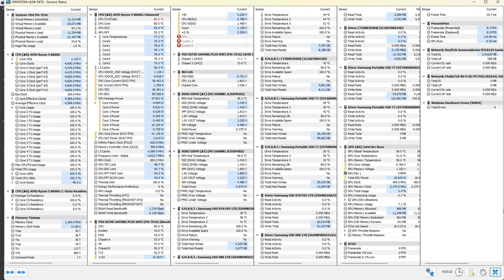Intel Arc B580 -- Ryzen 5 8600G -- Apex Legends FPS Test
Apex Legends Benchmark @ 1080p
0:04 -- BIOS Settings
0:09 -- Hardware Info
0:17 -- Low Settings
4:42 -- MAX Settings

Ryzen 5 8600G -- Intel Arc B580 12GB Test Setup:

  - [The R5 8600G CPU part was undervolted
    (30mV offset in the curve optimizer)]
  - [12 Threads]
  - [TDP 65W]
  - [Max. Operating Temperature was set in the BIOS to 80°C]
CPU Cooler : AMD Wraith Stealth Cooler (no LED) [Stock Cooler]
Motherboard: MSI X670E GAMING PLUS WIFI
  - Graphics Card : Asrock Intel Arc B580 Steel Legend 12GB OC
  - GPU Clock: 2800 MHz
  - Memory Clock: 19 Gbps
  - 12GB 192-bit GDDR6
  - 2x 8-pin Power Connectors
    [Most Intel Arc B580 have only 1 8pin Power Connector]
RAM : 32GB Corsair 6000MHz CL30 2X16GB dual channel
  - [Corsair Vengeance RGB CMH32GX5M2B6000Z30K]
  - [Not Overclocked]
  - 12GB 192-bit GDDR6
  - 2x 8-pin Power Connectors
SSD : Crucial 500GB [CT500P2SSD8] OS Drive
SSD : 1TB Samsung 980 M.2 NVME
SSD : 1TB Samsung 970 EVO
SSD : Portable SSD T7 2TB - Gray  [USB External]
SSD : Portable SSD T7 2TB - Red  [USB External]
HDD : 8TB Seagate Backup+ [USB External]
PSU : Corsair RM850
CASE : Corsair 4000D
OS : Win 11 64 bit
Monitor: BenQ 4K 60Hz

Intel Graphics Driver 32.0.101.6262 for Intel Arc B-Series Graphics

The video was recorded with an external capture device: